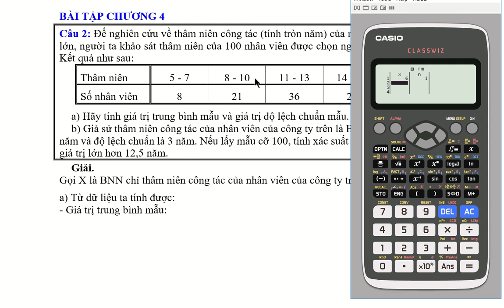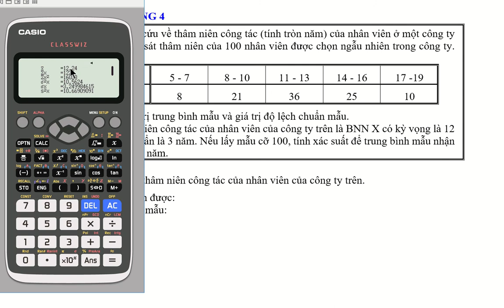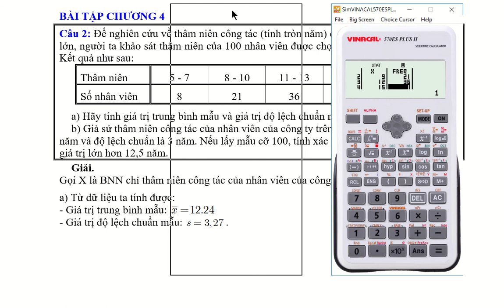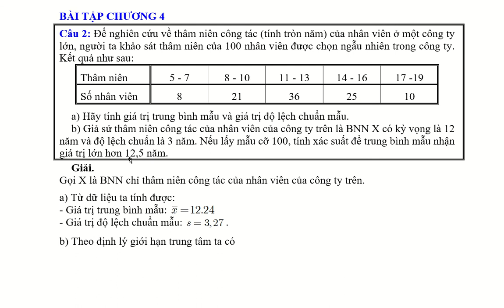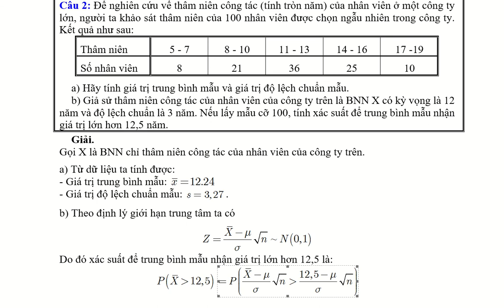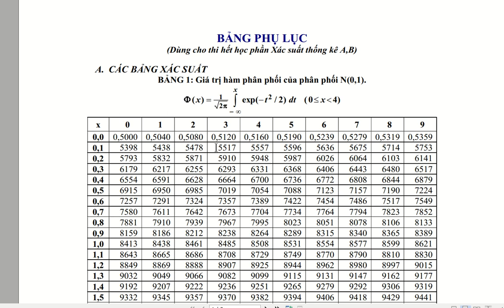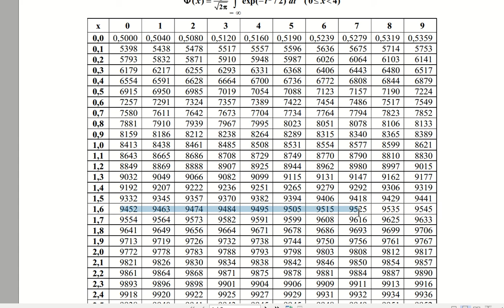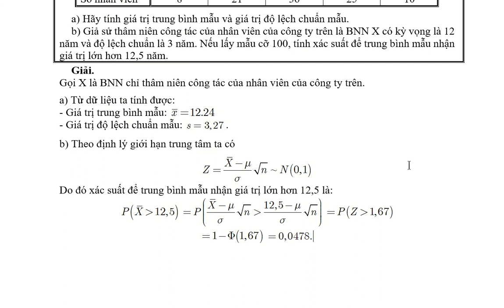Bài tập 2 - Chương 4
Xác suất thống kê A - TH